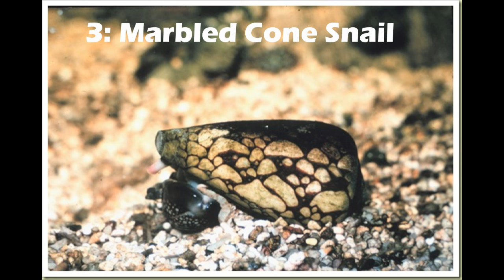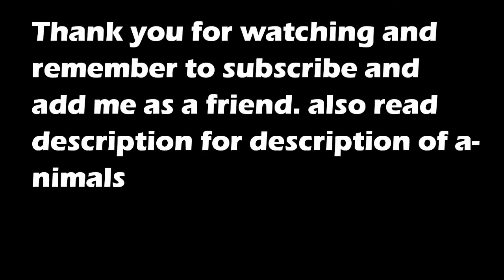Top 10 Most Venemous/Poisonous Animals In The World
If you would like to know more about these deadly animals please visit
as this is the source i used.